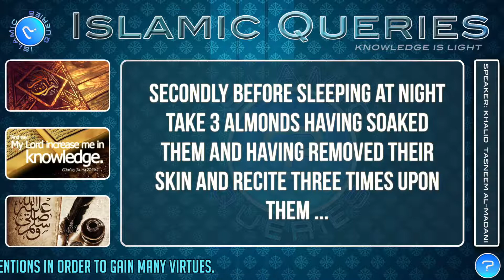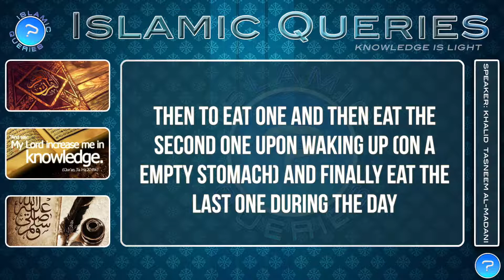Q142 - How to improve your memory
In this video you will learn the method(s) of improving your memory.